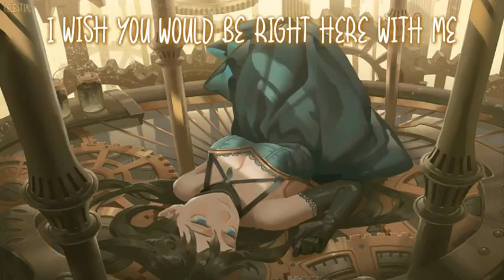Nightcore - Still Thinking Of You(Lyrics)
! Note To Everyone !

                                         ! Song Information !

! Song: Still Thinking Of You
! Artist: Loving Caliber ft. Johanna Dahl
! Anime: ???
! Font(s): ?
! Original Song: -

                                  ! Note To The Original Artists !